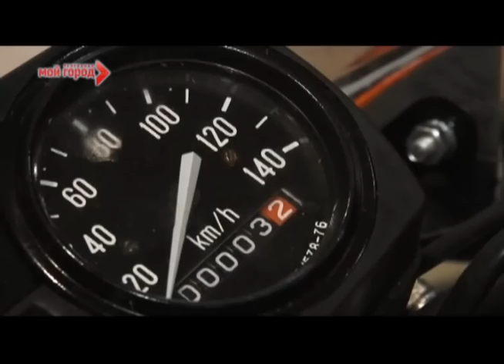Удачная покупка - Белорусские мотоциклы